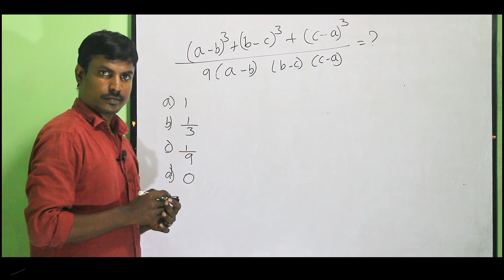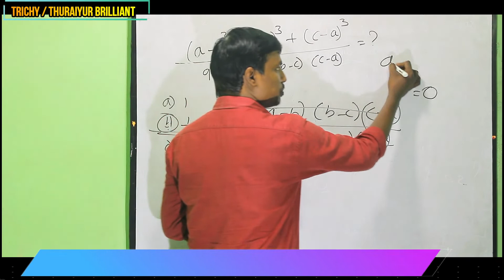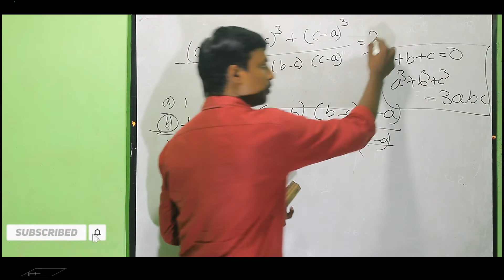இயற்கணிதம் | Part - 2 | Solved Within 5 Seconds